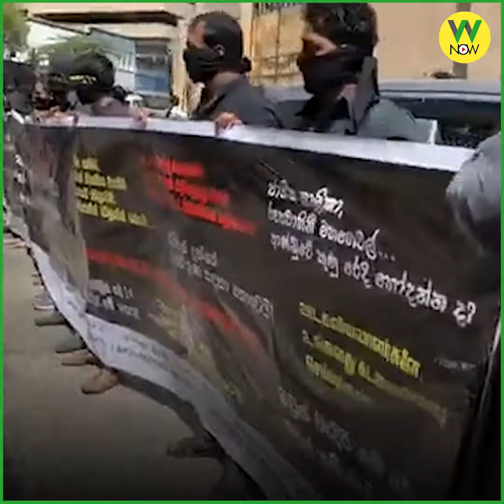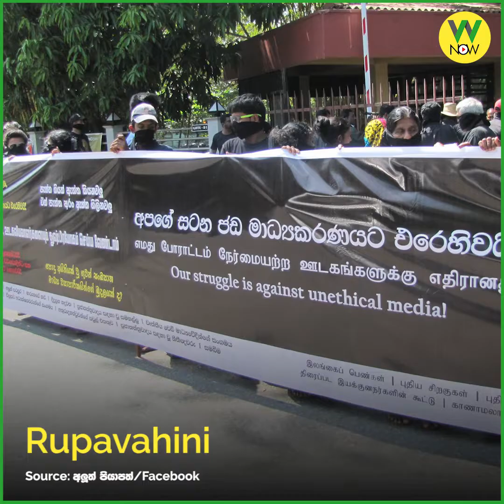A Silent Protest against the Media